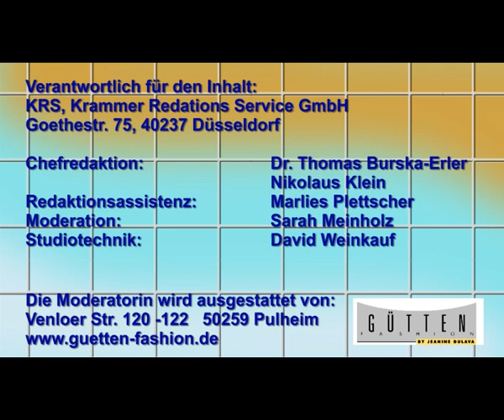SHK MAG 80